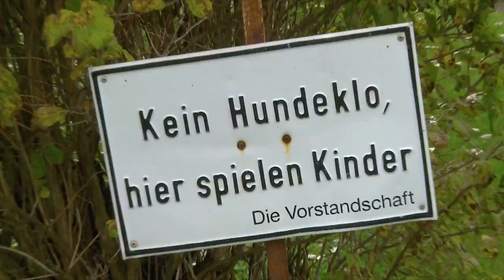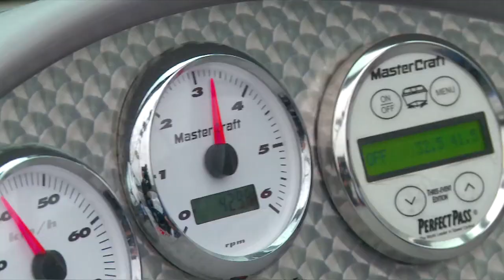One day! - Sigi Bächler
One day wakeboarding with Sigi and Mario in Waldshut-Tiengen, Germany on the river Rhine!

The weather wasn't as good as expected, but the atmosphere was fantastic!

Part 1 shows Sigi jumping around - always with a smile on her lovely face... ;-))

Sigi Bächler is 6 time German National Champion.

Al J - Summertime
Jonay - Swedish Ladies (Sigi is a German girl, but the song fits perfectly!)

Equipment:

Sony PMW-EX1
Steadystick
Apple Mac Pro